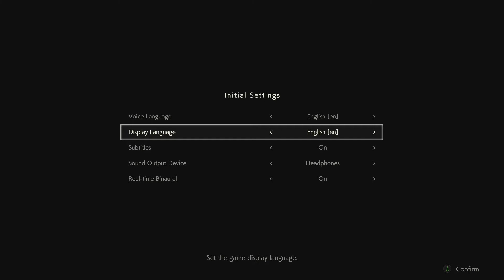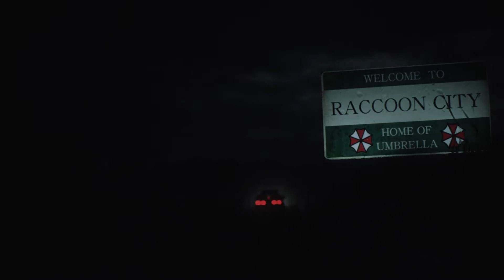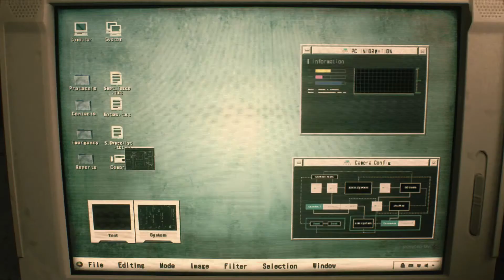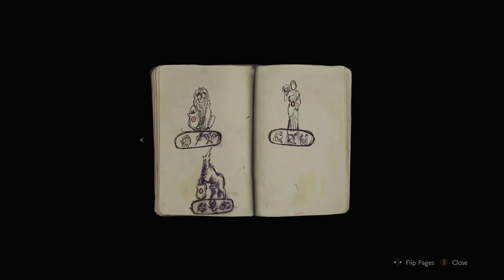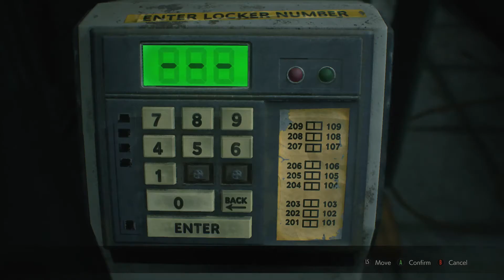What Happened Here? - Resident Evil 2 ep1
I have to survive in a city filled with monsters.